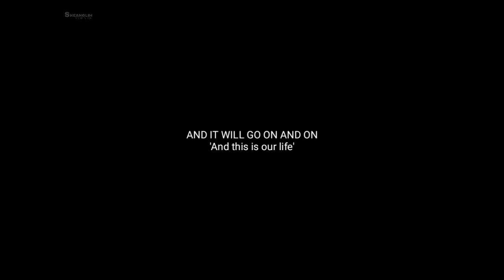Video poem - Life as a match box | readings on the description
video poem- life as a match box
just get it into imagination, comparing life to a match box.
we humans are just nothing comparing to the nature.
we toil and toil as life goes on and on
like the match box gets emptied
like the match sticks burns away
letting the fire burn
giving light and hot
it also burns asset inspite providing light
all because of the ones fault
nature is at prime without the handiwork of human
nature is at brink with the human intervention
the pristine live of nature vanishing daily
as we human always seek for comfort and luxury
that's where we are living for
wanting more and more that never cease
all that we live and live like match
we can't deny that one day all gonna be old
we all gonna cherish the young days for sure that will never reverse

if you can focus on the video it will strike a reminder of our life and that's it and you will realise the truth how blessed are we all.